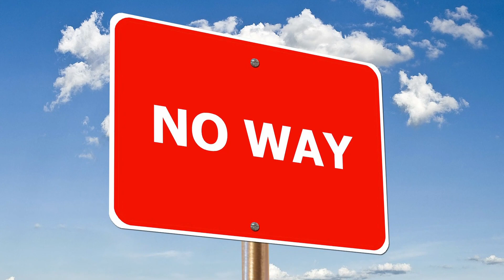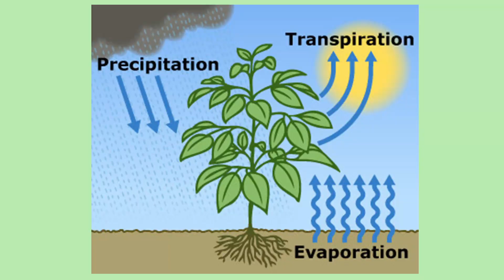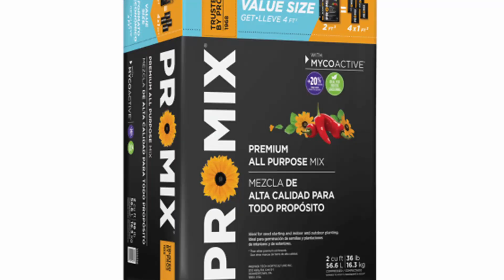The Biggest Native Plant Myth - Debunked!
There are many common myths about gardening with native plants, with the most prevalent being native plants do not need to be watered due their large fibrous root systems. There are several reasons why this myth is false, and I cover them in this video. Gardening with native plants is no different than growing vegetables or non-native ornamentals – the moisture, sun and soil requirements of each species must be considered when planning a garden.

Become Part of the Backyard Ecology Community!

We offer online classes covering a wide range of topics from native plants, basic botany, invasive species, and much more. To see what is currently being offered please check here:

Want to learn more about nature in your backyard? Check out this free Backyard Ecology content:

Looking for native plants in the Kentucky/Tennessee area, we may have what you are looking for in our native plant nursery:

I also use the vidIQ browser extension which basically supercharges your YouTube analytics and provides greater insights into how your channel is performing. It also includes some super cool AI tools and channel audit capabilities that are super helpful with refining your YouTube game!

Chapters
0:00 The Biggest Native Plant Gardening Myth
0:29 Plant Physiology 101 – the Importance of Water
1:17 What the Myth Is Really Saying – No Supplemental Water Needed
1:34 Native Plants Have Large Fibrous Root Systems That Make Them Drought Proof – Well, Not Exactly
2:17 How Soils Can Affect Native Plant Water Needs
3:10 A Word from Backyard Ecology
3:35 How Potted Nursery Stock Can Affect Native Plant Water Needs
4:30 Species Differ in Their Water Requirements